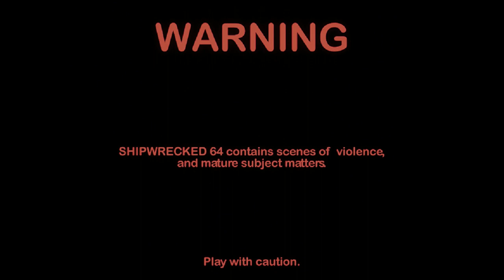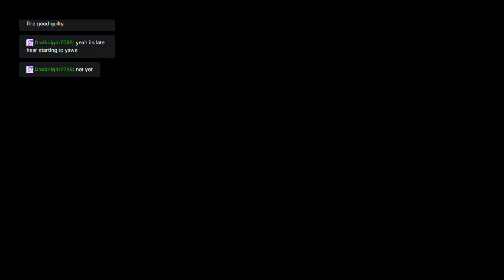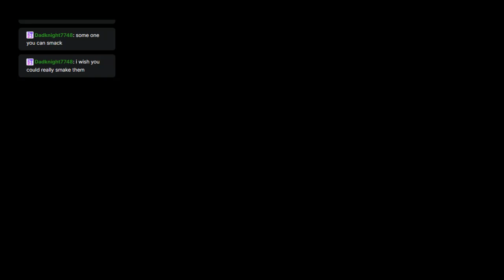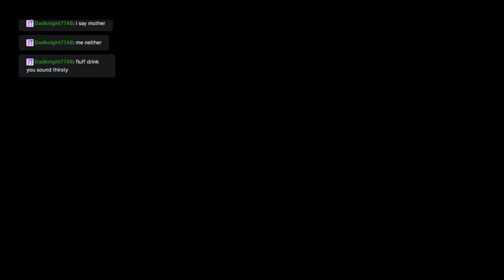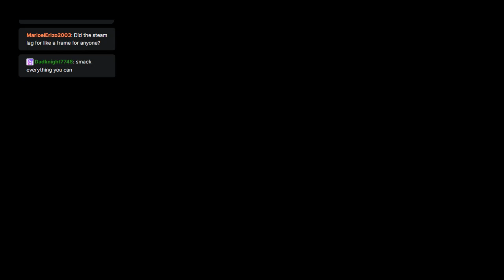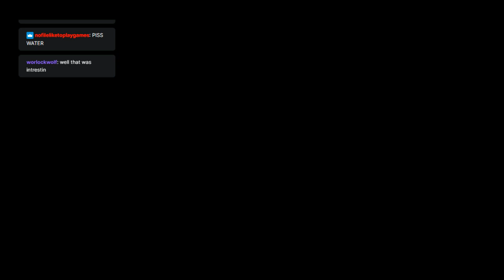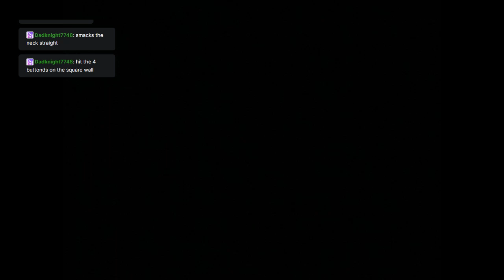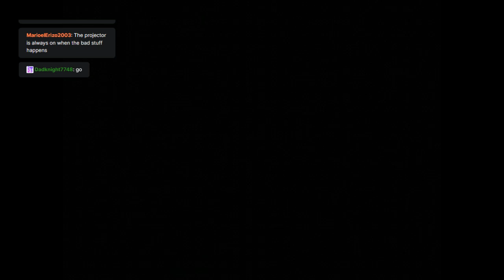Ahoy! (Shipwrecked 64)